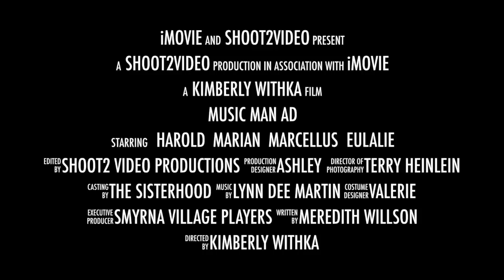Music Man Ad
Show dates, July 24 - 27
   The show on the Sunday, 27 is a matinee.
Thurs, Fri and Sat shows start at 7pm
Sun show starts at 2:00pm

$20 for Adults
$15 for Seniors:65+ and Students 13-18
$10 for children: 12 & under

Proceeds Benefit Mission Projects for all 3 churches.